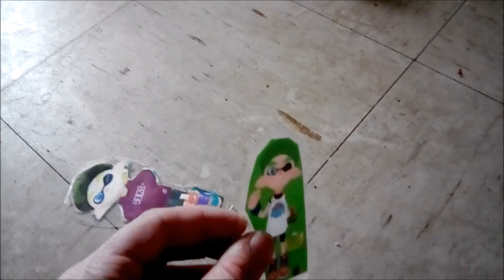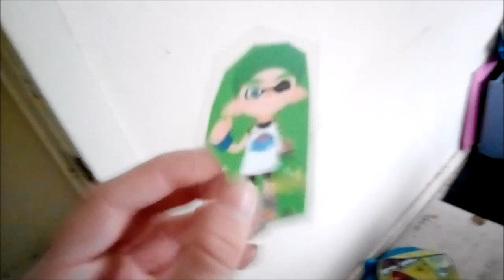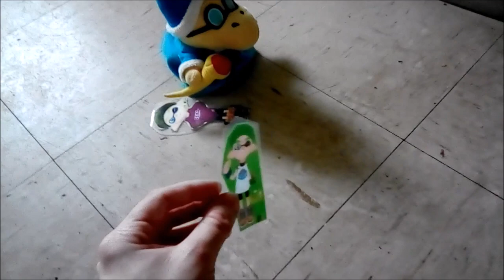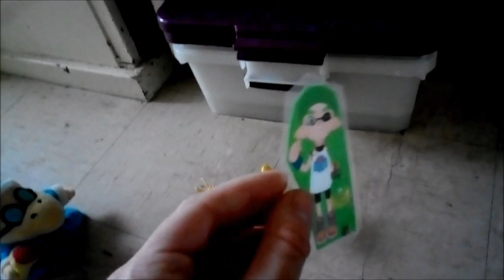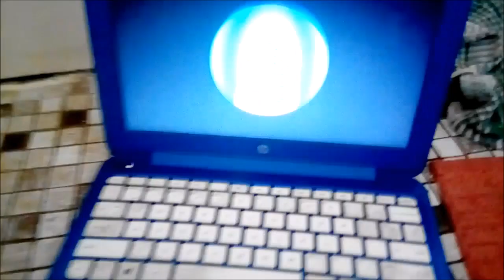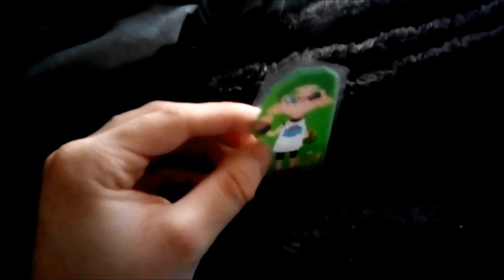BMF100 Adventures: The Superior Mission Episode #2 (The Mastermind)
The bounty on Green still continues and keeps getting non-stop attacks but he manages to try find out the identity of the mastermind who placed a bounty on him.